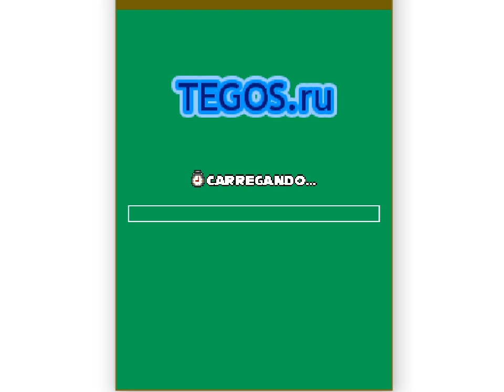All the Sanics - Sonic Racing Kart - 484 - short circuit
羽ばたく準備はOK? (HEY! HEY! HEY! HEY!)

now this is what ats is all about

apologies to all my brazilian and portuguese friends out there